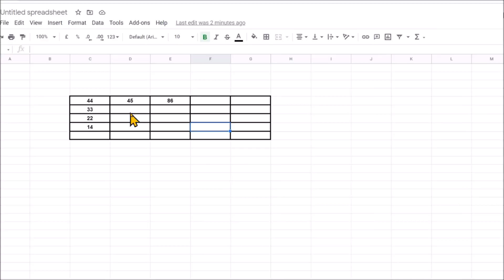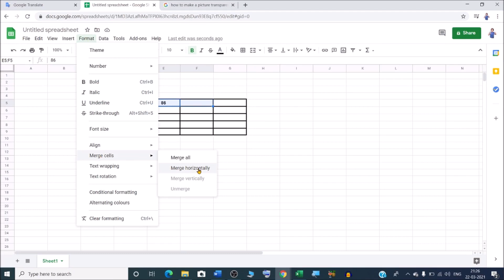How to merge cells in google spread sheet ?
In this video we will learn that how to merge cells in google spread sheet.
How to Merge Cells in Google Sheets?
How to Combine Cells in Google Sheets?

Merge cells in google sheet ?
1. On your computer, open a spreadsheet in Google Sheets.
2. Select the rows, columns, or cells to merge.
3. At the top, click Format. Merge cells, then select how you want your cells to be merged.

YOU will find some tips & tricks to make easy your computer operations. I will try to provide maximum solutions here. Would request you to watch entire video and use pause button to understand every step that How do I merge cells in Google spread?

I will upload some more basics of google sheet merge cell option,  in my upcoming videos. If you need any help with the related topic so kindly write it on comment section. My purpose of making this video to help people, who are beginners. Warmly welcome to your valuable suggestion.

Keep watching.
Keep learning.